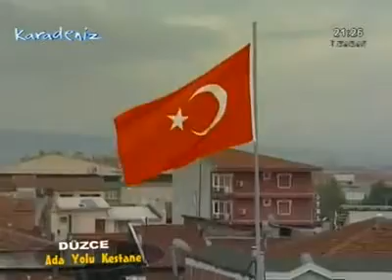Ada Yolu Kestane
Düzce yöresi